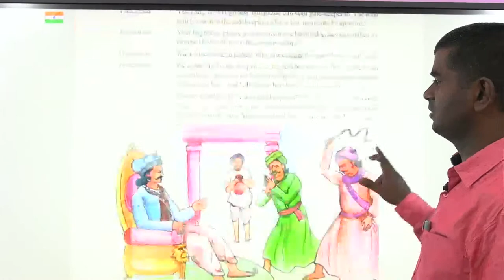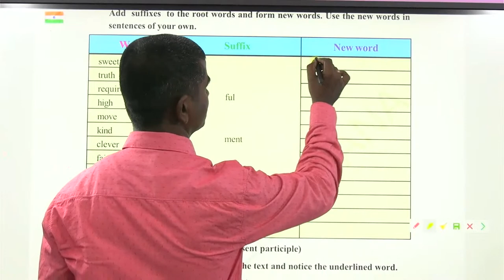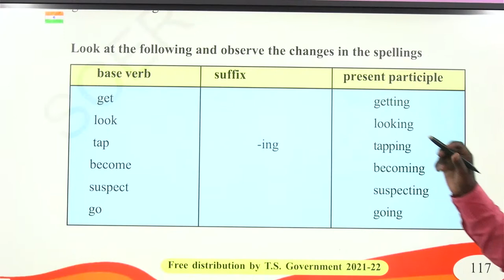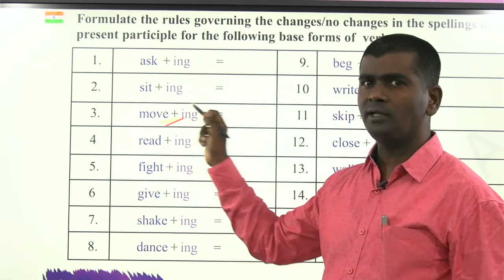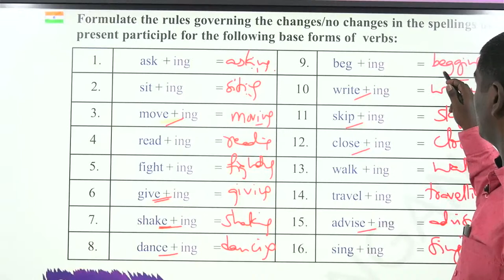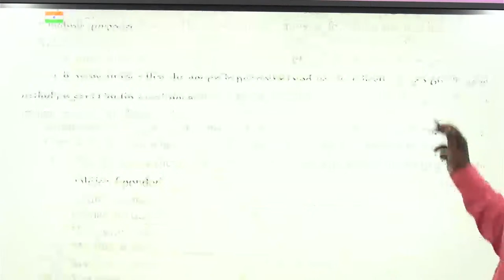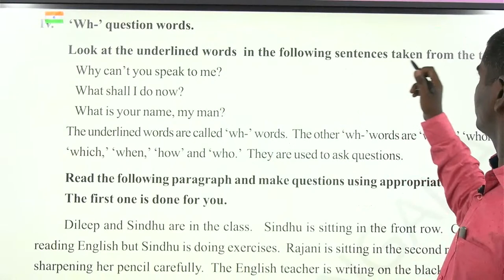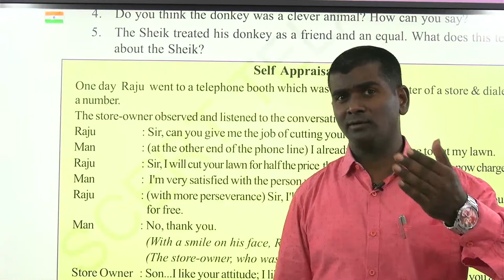TS-TET-2022 TEXTUAL GRAMMAR I Class 6 Unit-8 Present Continuous & MUST I VENKANNA ENGLISHGURU I